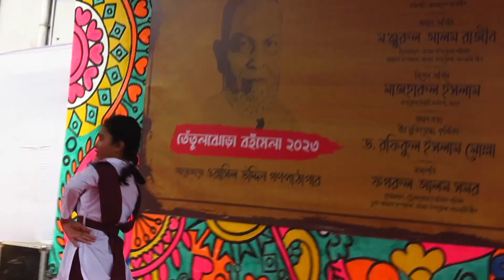রঙ্গবতী ছোট মেয়েটির অসাধারণ নাচ(RANGABATI DANCE|school program DANCE 2023 | Surojit Iman|Dance Cover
ছোট্ট মেয়েটির অসাধারণ নাচ

Credits

Song: Rangabati

Film: Gotro

Originally Composition: Prabhudatta Pradhan Oriya Lyrics: Mitrabhanu Gauntia

Bengali Lyrics: Surojit Chatterjee

Music rearranged for the film by Surojit Chatterjee

Voice: Surojit Chatterjee & Iman Chakraborty